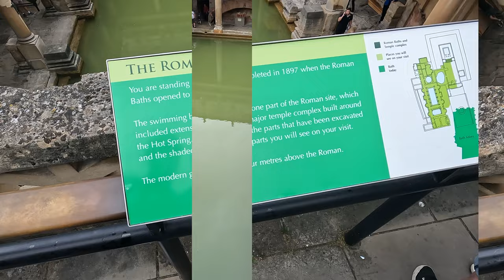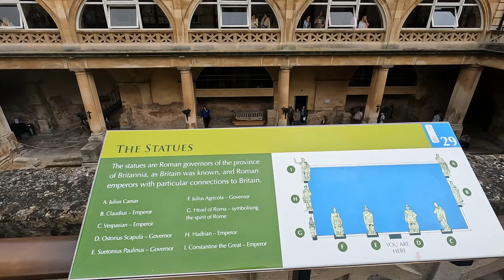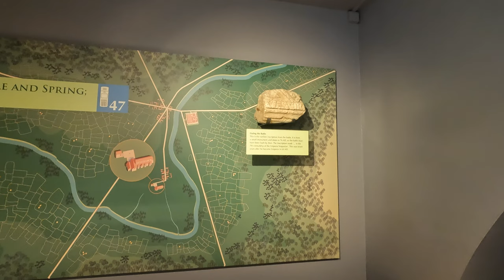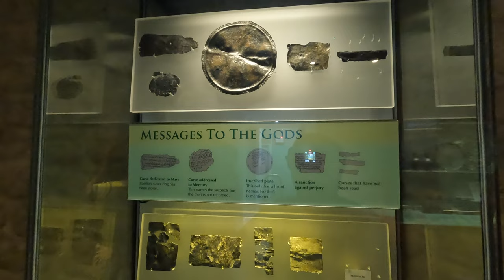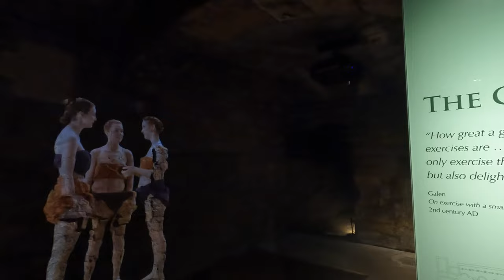Visiting the Roman Baths, Bath England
Join us as we visit the fantastic Roman Baths in Bath, England!
In this video, we explore the Roman Baths and discover what links Julius Caesar and Bill Bryson, how to stop someone from stealing your clothes (and what to do if they do!) and exactly what 10,000-year-old water tastes like!

Social Media